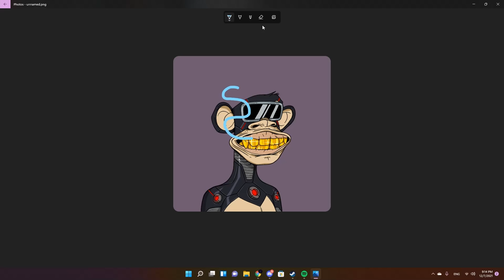When The NFT Is Free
song
Right Click
Free NFT
Free
Monkey
Monkey NFT
Meme
Cool Monkey